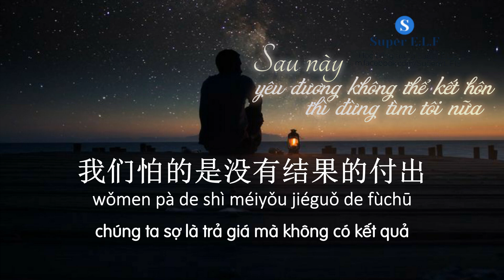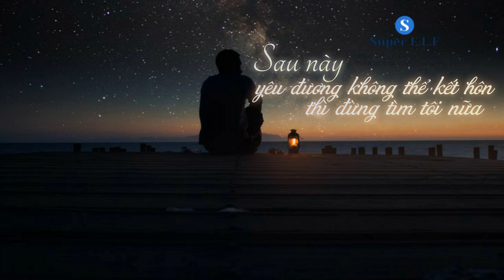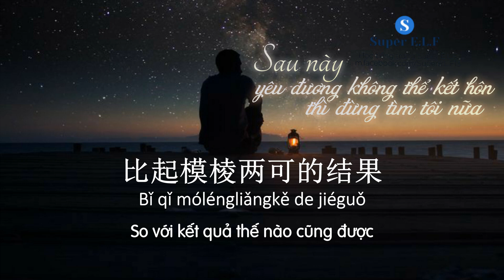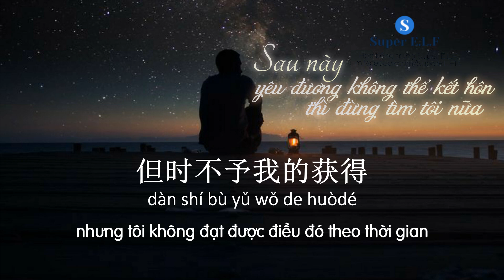[Radio 电台 #212] Nhụy Hy | 以后，不能结婚的恋爱，就别找我了。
以后，不能结婚的恋爱，就别找我了。
Sau này yêu đương không thể kết hôn thì đừng tìm tôi nữa

Nguồn : WeChat
Bài dịch nếu có sai sót mong mọi người thông cảm và tìm lỗi sai giúp mình nhé